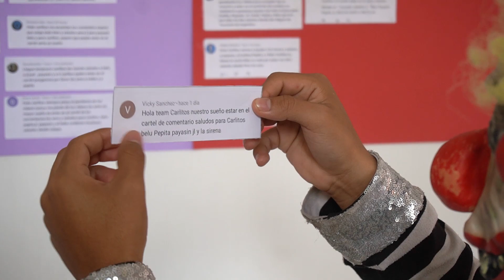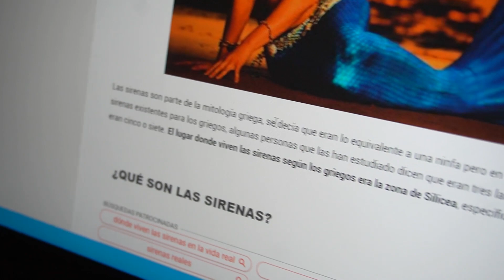¡EL PAYASO ASESINO DE @AlejoIgoa VUELVE APARECER Y SE LLEVA A LA SIRENA!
Hola TeamCarlitos, La sirena desparecio y no sabemos quien se la llevo, o fue una estrategia de cloe? COMENTEN Y SAQUEN SUS CONCLUSIONES!